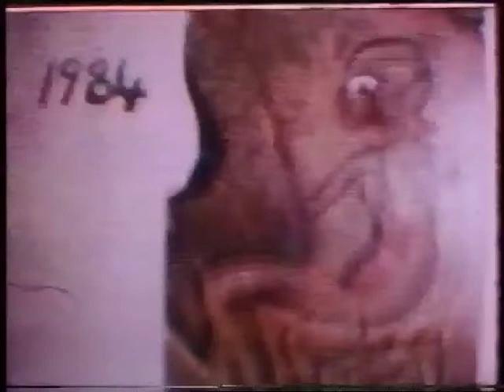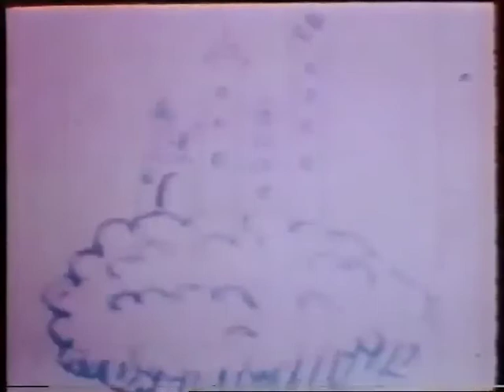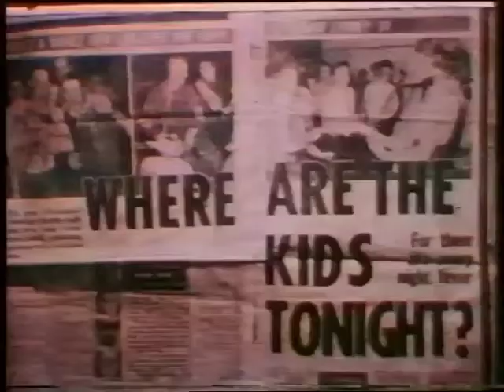Stations of the X - 231 darling it hurtz 3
part 3 of legendary kings cross artist and filmmaker toby zoatz incredible doco paean to darlinghurst and the X thru the late 70's to mid 80's.